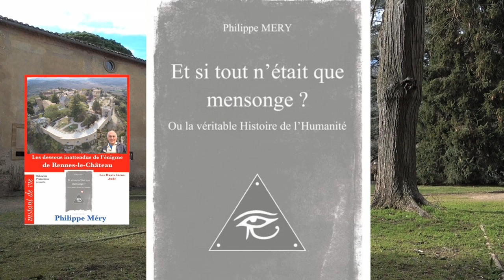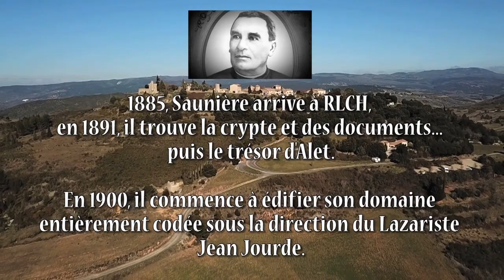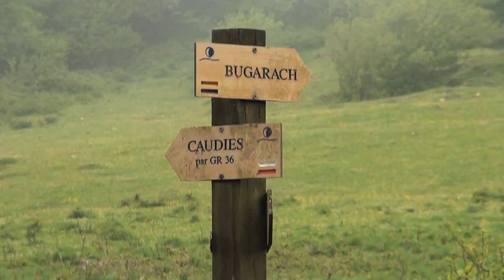"Les dessous inattendus de l’énigme de Rennes-le-Château" - Philippe Méry par Debowska Productions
L'extrait du film : "Les dessous inattendus de l’énigme de Rennes-le-Château" - Philippe Méry   chez Debowska Productions dans la collection : "INSTANT DE VIE" - réf :  88 HL FILM

Plongé dès 1957 dans l’énigme de Rennes-le-Château, suite à une rencontre avec Noël Corbu dans le domaine de l’abbé Saunière, Philippe Méry nous emmène voir les découvertes stupéfiantes qu’il a pu tirer des livres, de rencontres et du terrain. Ce mystère planétaire de Rennes-le-Château comporte trois volets bien différents, mais parfaitement complémentaires comme les pièces d’un puzzle : les Trésors, le passage de la Sainte famille et un voyage au centre de la Terre comme dirait Jules Verne.

Philippe Méry

Ancien industriel à la retraite, a fait paraître aux Éditions du Crapaud un guide "Abbayes, Prieurés et Couvents de France", puis un livre sur la Santé :
"Tu ne vas pas t’en rendre malade".
Aujourd’hui, il réalise un rêve qui le hante depuis son enfance.
Plongé dès 1957 dans l’énigme.
2022 - “Et si tout n’était que mensonge ?”